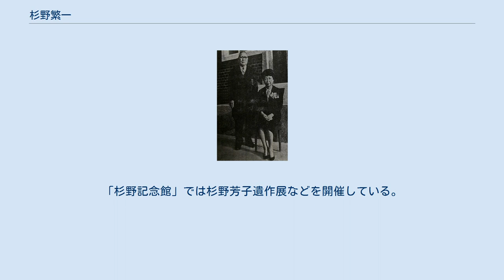杉野繁一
杉野 繁一（すぎの しげいち、1887年 - 1973年）は、愛知県海部郡（後の佐屋町、現在の愛西市）出身の建築家・教育者・実業家である。
 1887年（明治9年）に愛知県海部郡佐屋町（現・愛西市）に生まれた。
旧制の愛知第三中学校（現在の愛知県立津島高等学校）を中退し、単身でアメリカ合衆国の渡った。
現地のハイスクールを経て、スタンフォード大学で土木工学を専攻し、卒業後はアメリカ合衆国で建築家として活動した。
そののちにアメリカ合衆国に留学中の杉野芳子（芳子の旧姓は岩沢）と知り合い、1914年（大正3年）に結婚した。
 1920年（大正9年）に夫妻で帰国後、繁一は日本統治時代の朝鮮にある平壌（現・北朝鮮）で建築家として活動していた。
1926年（大正15年）に芳子がドレスメーカー学院を設立すると、芳子に事業を手伝うように懇願され、杉野学園の初代理事長に就任した。
専修学校や各種学校の法的地位を確立させるために奔走するなど、教育者として活動する一方、現在の杉野服飾大学（杉野学園）の校舎、体育館、衣装博物館などを設計する建築家としても活動した。
故郷の佐屋町が1965年（昭和40年）に町制施行10周年を迎えると、繁一は個人的に佐屋町に1000万円を寄付した。
佐屋町は「杉野」の名を関した図書館の建設を計画し、1966年（昭和41年）には佐屋町立杉野図書館が開館した。
 東京都品川区上大崎4-4にある2人の旧宅は、「杉野記念館」として公開されている。
目黒駅を西に出て、ドレメ通りと呼ばれる通りにある。
「杉野記念館」では杉野芳子遺作展などを開催している。